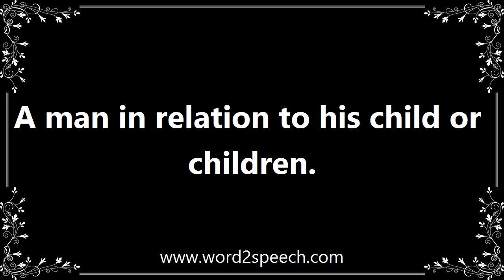Fathers - Definition and How To Pronounce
Title: fathers

A man in relation to his child or children.

It used to have a family atmosphere with fathers working with sons, but now there is no feeling in the place.

How to pronounce fathers
definition of fathers
audio dictionary
How to say fathers
What is the meaning of fathers
Pronounce fathers